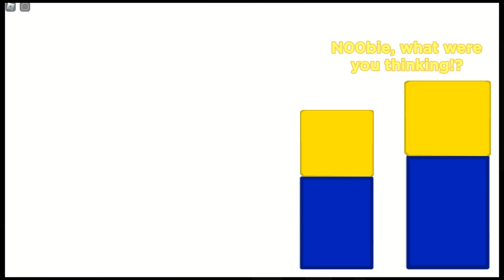Noobie's Accident (Roblox my movie animation)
Made in Roblox My Movie